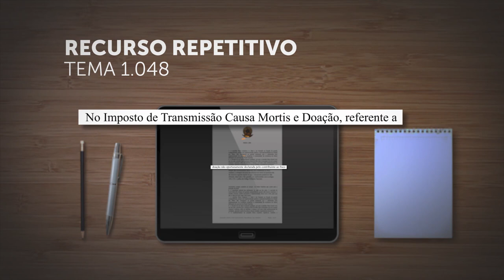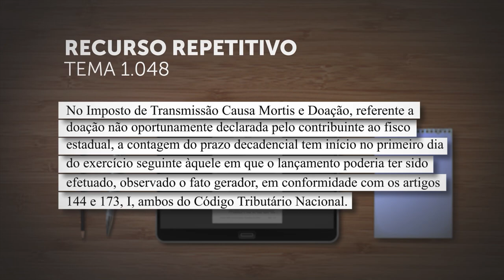1ª Seção define início do prazo decadencial para constituição de imposto sobre doação não declarada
​​Em julgamento de recursos especiais repetitivos (Tema 1.048), a Primeira Seção do Superior Tribunal de Justiça (STJ) definiu o início da contagem do prazo decadencial previsto no Código Tributário Nacional (CTN) para a constituição do Imposto de Transmissão Causa Mortis e Doação (ITCMD) referente a doação não declarada pelo contribuinte ao fisco estadual.
REsp 1841798
REsp 1841771